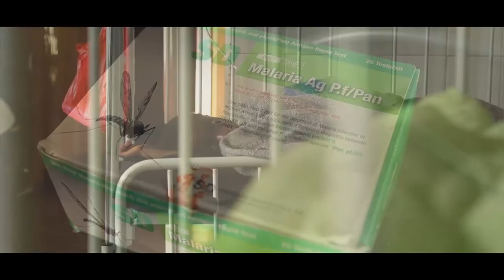Children's Healthcare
Imagine your child or family member is critically ill or injured, but you live in a place that has no access to healthcare. No doctors, no nurses, no hospital and nowhere to turn for help. Christian Health Service Corps provides lifesaving and life-changing medical care for young mothers and their children in places where there is little or no access to care.